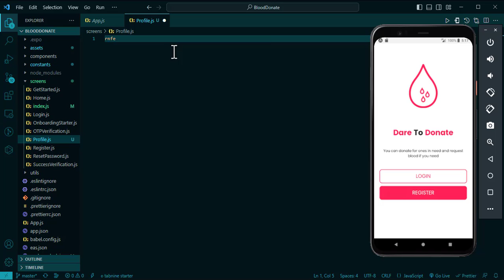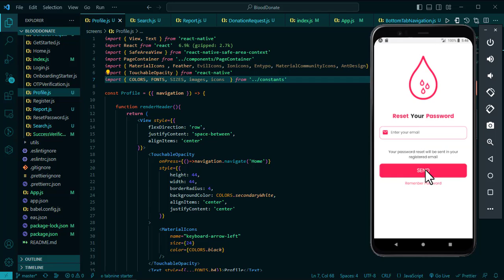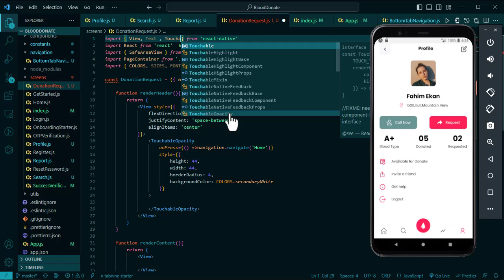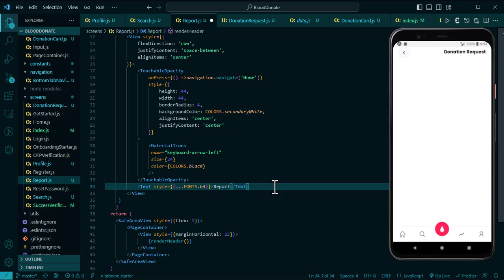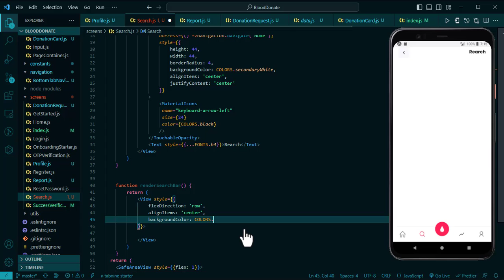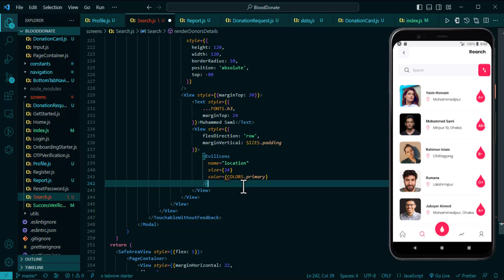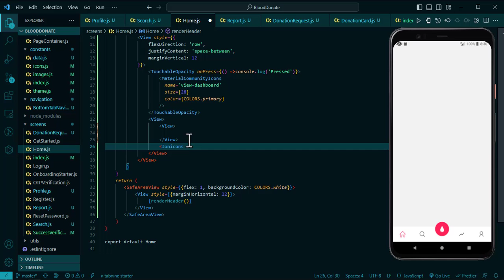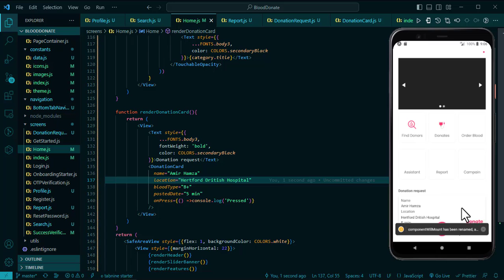Complete Blood Donation App | React Native UI | Ep 2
Welcome to the last Episode of our Complete Blood Donation App tutorial series!

We will design the rest of the screens. These screens will cover essential features such as profile management, donation requests, report viewing, search functionality, and user settings.

You can find the source code on our GitHub repository and download starter files to follow along.